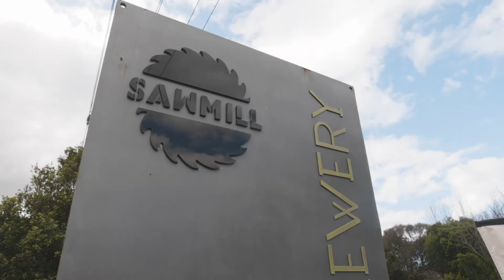BLAKE Inspire for Teachers 2020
BLAKE Inspire for Teachers is a week-long, experiential learning programme for teachers who are passionate about developing their environmental knowledge.